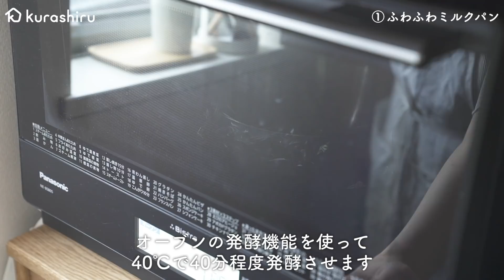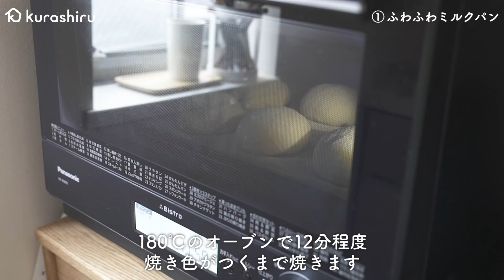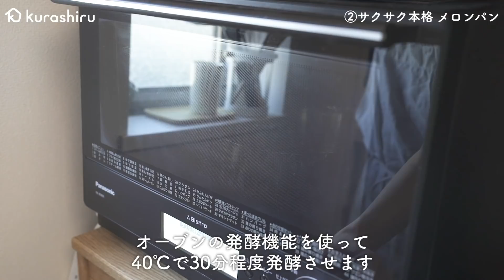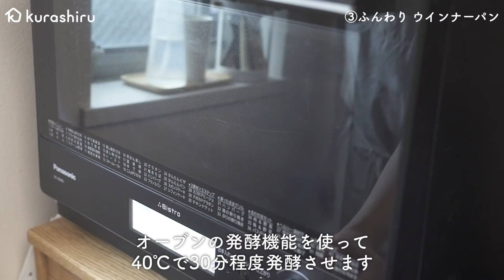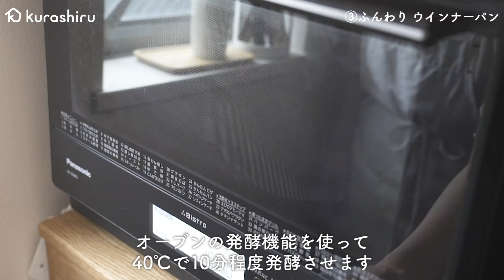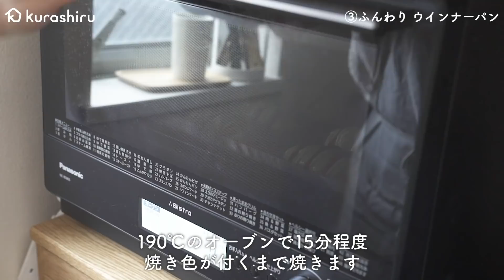【自分で作るともっとおいしい】おうちで手作りパンレシピ 3選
▼クラシルのスイーツ専門チャンネルを開設しました。

00:00 パンレシピ 3選
00:16 ①ふわふわミルクパン
05:36 ②サクサク本格 メロンパン
13:19 ③ふんわり ウインナーパン

①ふわふわミルクパン

強力粉 200g
砂糖 20g
牛乳 130ml
無塩バター 20g
強力粉(打ち粉用)　適量
強力粉(まぶす用)　 小さじ2

【手順】
前手順 牛乳、無塩バターは常温に戻しておきます。
1.ボウルに強力粉、砂糖、塩、ドライイーストを入れて混ぜ合わせます。牛乳を注ぎ、生地がまとまるまで捏ねます。
2.台に取り出し、なめらかになるまで3分ほど捏ねたら無塩バターを加え全体になじませ、生地にツヤが出るまで10分ほど捏ねます。
3.ボウルに入れてラップをしオーブンの発酵機能を使って40℃で40分程発酵させます。（一次発酵）
4.2倍程の大きさになったらボウルから取り出します。ガス抜きをし、6等分にして丸め、濡れた布巾をかけて10分程ほどませます。（ベンチタイム）
5.ガス抜きをし生地を丸め直し、 、濡れた布巾とラップをかけます。
6.オーブンの発酵機能を使って40℃で30分、室温に出してそのまま10分発酵させます。（二次発酵）オーブンを180℃に予熱します。
7.表面に茶こしで強力粉をかけ、180℃のオーブンで12分ほど焼き色がつくまで焼いたら完成です。

オーブンは必ず予熱を完了させてから焼いてください。
予熱機能のないオーブンの場合は温度を設定し10分加熱を行った後、焼き始めてください。
ご使用のオーブンの機種や使用年数等により、火力に誤差が生じる事があります。焼き時間は目安にし、必ず調整を行ってください。
焼き色が付きすぎてしまう場合は、アルミホイルをかけてください。
気温や湿度によってパン生地の水分量を調整してください。

②サクサク本格 メロンパン

【材料】(8個)
〈パン生地〉
強力粉 200g
砂糖 20g
塩 3g
ドライイースト 4g
溶き卵(Mサイズ) 1/2個分
お湯(40℃) 100ml
無塩バター 30g
〈クッキー生地〉
薄力粉 130g
砂糖 40g
無塩バター 40g
溶き卵 1/2個

【手順】
前手順 無塩バターと溶き卵は、調理30分前に冷蔵庫から出し、常温に戻しておきます。
1.ボウルに無塩バター以外のパン生地の材料を順に入れ、混ぜ合わせます。ひとかたまりになったらボウルから出します。
2.無塩バターを馴染ませ、表面がつるんとするまで捏ねます。
3.ボウルに入れ、ラップをし、オーブンの発酵機能を使い40℃で30分、2倍位の大きさになるまで発酵します。(一次発酵)
4.クッキー生地を作ります。ボウルにバターと砂糖を2回に分けて入れ、泡立て器で白っぽくなるまですり混ぜます。
5.溶き卵を加えて混ぜます。薄力粉をふるい入れ、更によく混ぜます。生地をまとめて直径3cmの棒状にし、ラップに包み冷蔵庫で20分ほど寝かせます。
6.3のガス抜きをし、8等分に分けて丸めて、濡れた布巾をかぶせて10分休ませます。(ベンチタイム)
7.5を8等分に切ります。丸めてラップにはさみ、麺棒で直径5cmに丸く伸ばします。
8.6を7で包み、グラニュー糖を表面に付けます。
9.クッキングシートを敷いた天板に並べ、スケッパーを使い、表面に模様を付けます。
ラップ、濡れた布巾をかぶせて、オーブンの発酵機能を使い40℃で10分発酵します。(二次発酵)
10.オーブンから出し、そのままさらに室温で10分発酵します。その間に180℃にオーブンを予熱します。
11.180℃のオーブンで10分焼き、160℃に下げて5分程焼きます。クッキーがサクサクになったら完成です。

オーブンに、発酵機能が付いていない場合は40℃の湯煎にかけるか、温かい所において発酵させてください。

③ふんわり ウインナーパン

〈生地〉
強力粉 160g
砂糖 10g
ドライイースト 2g
塩 2g
溶き卵 1/2個分
お湯(40℃) 70ml
無塩バター 15g
ウインナー 6本
マスタード(粒) 大さじ1
溶き卵(塗る用) 1/2個
パセリ(乾燥) 適量

【手順】
1.ボウルに無塩バター以外の生地の材料を順に入れ、混ぜ合わせます。ひとかたまりになったらボウルから出します。
2.無塩バターを馴染ませ、表面がつるんとするまで捏ねます。
3.ボウルに入れ、ラップをし、オーブンの発酵機能を使い40℃で30分、2倍位の大きさになるまで発酵します。(一次発酵)
4.ガス抜きをし、6等分に分けて丸めて、濡れた布巾をかぶせて10分休ませます。(ベンチタイム)
5.麵棒でウインナーの長さを目安に長方形に伸ばします。手前に粒マスタードを塗り、ウインナーを横にしてのせ、スケッパーで1cm幅に切れ込みを入れ、手前から巻きつけます。
6.クッキングシートを敷いた天板にのせ、ラップ、濡れた布巾をかぶせて、オーブンの発酵機能を使い40℃で10分発酵します。(二次発酵)
7.オーブンから出し、そのままさらに室温で10分発酵します。その間に190℃にオーブンを予熱します。
8.溶き卵を表面に塗り、マヨネーズ、ケチャップをかけ、190℃のオーブンで15分焼き色が付くまで焼きます。お好みでパセリをかけて完成です。

オーブンに発酵機能がない場合は40℃の湯せんにかけたり、できるだけ暖かいところに置いたりして発酵してください。